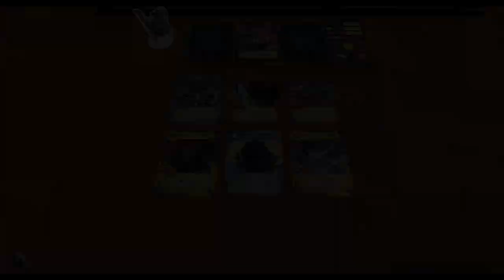Super Fantasy Brawl - Champion Spotlight - Korvash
Will from the MMG covers Super Fantasy Brawl Champion Korvash using Tabletopia. Designed by Jochen Eisehuth and published by  @MythicGames . Super Fantasy Brawl is a fun, fast-paced competitive miniatures board game. Players select a team of three champions and combine their unique action cards to create a synergistic action deck. The game is faction-free, so players have their choice of any combination of champions they wish. Each turn, the players use their hand of action cards to maneuver, attack, displace enemies, and claim objectives to score victory points.